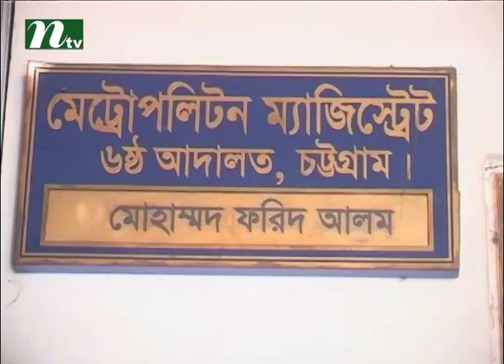Case lodged against M A Latif | News & Current Affairs